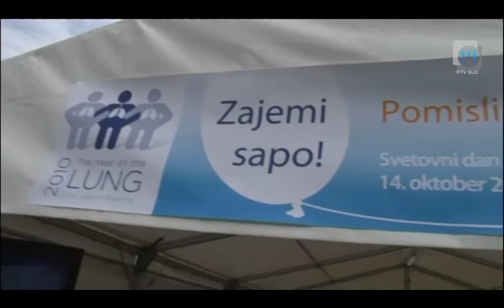Dobro jutro: Pljučna hipertenzija, TV Maribor 26.4.2013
Predstavitev društva in bolezni, bodite pozorni na simptome. Vsako sredo in petek v oddaji Dobro jutro na prvem programu TV Slovenija sodeluje tudi mariborski studio. Ustvarjalci se trudijo prikazati vse plati življenja v severovzhodni Sloveniji in vam polepšati dan. Za to imajo na voljo 96 minut. Ustvarjalci so: Eva Stavbar, Matej Korošec, Andrej Geržina, Katja Treer, Drago Soršak, Mojca Recek, Anita Bosak...in čudovita produkcija...